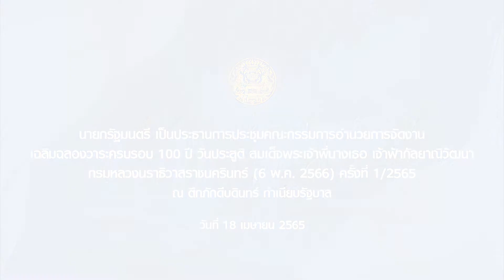ประธานการประชุมคณะกรรมการอำนวยการจัดงานเฉลิมฉลองวาระครบรอบ 100 ปี วันประสูติสมเด็จพระเจ้าพี่นางเธอ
นายกรัฐมนตรี เป็นประธานการประชุมคณะกรรมการอำนวยการจัดงานเฉลิมฉลองวาระครบรอบ 100 ปี วันประสูติสมเด็จพระเจ้าพี่นางเธอ เจ้าฟ้ากัลยาณิวัฒนา กรมหลวงนราธิวาสราชนครินทร์ (6 พ.ค. 2566) ครั้งที่ 1/2565 ณ ตึกภักดีบดินทร์ ทำเนียบรัฐบาล วันที่ 18 เมษายน 2565